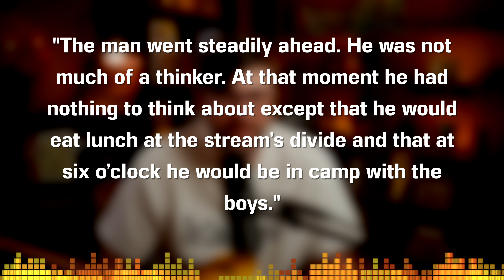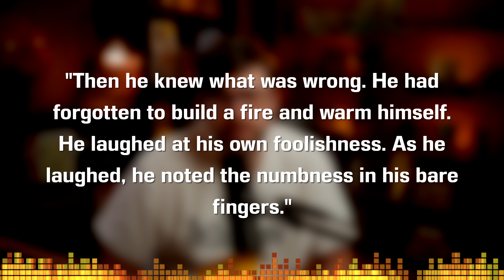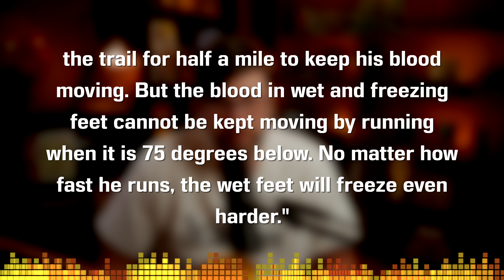To Build a Fire by Jack London - Short Story Summary, Analysis, Review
Welcome to the CodeX Cantina where our mission is to get more people talking about books! Was there a theme or meaning you wanted us to talk about further? Jack London has a way with words. Let's talk about man vs nature, intellect vs instinct, and needs vs desires with "To Build a Fire" today!

TABLE OF CONTENTS:
0:00 Introductions
0:34 Plot Summary + Analysis